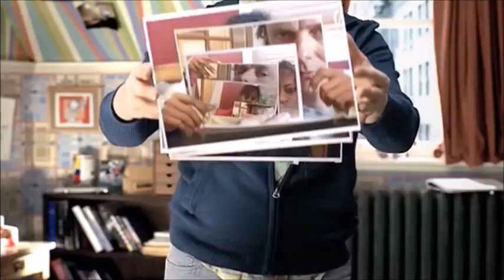HP - Michel Gondry (2008, USA)